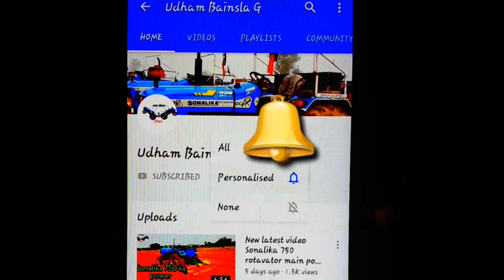न्यू हॉलैंड 3630 की करी पावर्ट्रक 439 ने होड़ मशीन घुमाने में धूआ देने लगा